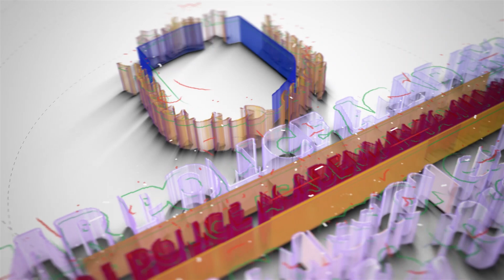👮🏻‍♂️ PC Physical Test [ 2023-24 ] 💪🏻 வாத்தி ரெய்டு 🚨 400 மீட்டர் எப்படி ஓடுவது🏃🏻‍♀️ Coach Explain